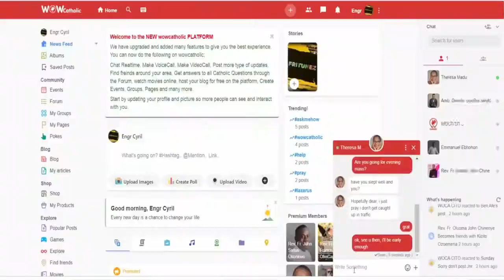HIGHER STANDARD (PART 8) - Rev Fr Oluoma Chinenye John